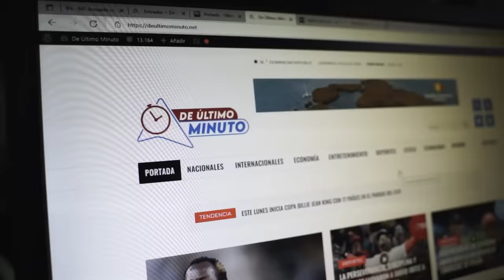HONY ESTRELLA DÁNDOLO TODO CON EL MERENGUE TÍPICO DE EL BLACHY